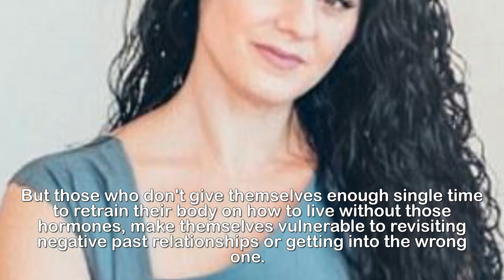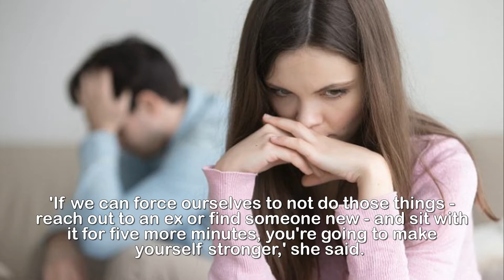Our brain needs a 'single break' between relationships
Why serial monogamy is bad for you: Relationships
stimulate our brains like DRUGS and we need a
‘single break’ to shake off the withdrawal
symptoms.Jumping into a relationship right after a break-up makes you more likely to end up with the wrong person because you don't give your brain enough time to 'detox' from your ex. During a breakup the body goes through withdrawal from feel-good chemicals that are released in the brain when you are in love.